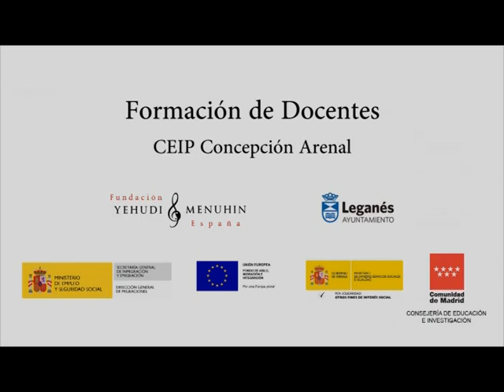Formación Docentes CEIP Concepción Arenal. Leganés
Algunos de los trabajos realizados en la Formación con Docentes en el CEIP Concepción Arenal de Leganés.